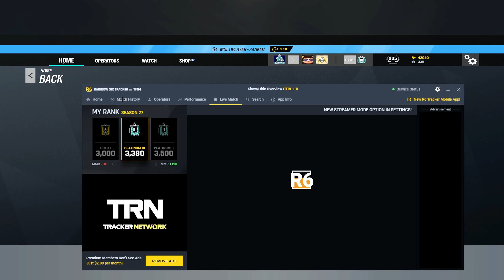I´M SUS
Peripherals :
Mouse : RAZER Basilisk Ultimate
Mousepad: RAZER Goliathus Chroma Extended Mauspad
Keyboard : RAZER Black Widow Elite
Headset : RAZER BlackShark V2 Pro
Monitor : MSI g24c4 144Hz

FOV : 89

Sensitivity :
H : 12
V : 12
ADS
1.0x: 43
1.5x: 73
2.0x: 73
2.5x: 75
3.0x: 75
4.0x: 75
5.0x: 103
12.0x: 123
Multiplier : 0.02 / Default
DPI : 700

Graphics :
Texture Quality : Ultra
Texture Filtering : Anisotroic 16x
LOD Quality : Ultra
Shading Quality : High
Shadow Quality : Very High
Reflection Quality : High
VFX Quality : Ultra
Ambient Occlusion : Off
Lens Effect : Off
Zoom-In Depth of Field : on
Anti-Aliasing : Off
Render Scaling : 100
T-AA Sharpness : 100

Color: Purple
Opacity: 100

My PC :

8935903
NZXT H710i Midi Tower ohne Netzteil schwarz 1

9021611
NZXT N7 Z590 Intel Gaming Mainboard ATX schwarz 1

8970175
850 Watt NZXT C Series C850 Modular 80+ Gold 1

8738087
4TB Seagate IronWolf ST4000VN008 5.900U/min 64MB 3.5" (8.9cm) SATA 6Gb/s 1

8992024
NZXT Kraken X73 RGB schwarz All-in-On 1

74300
1TB Samsung 980 Pro M.2 PCIe 4. 3D-NAND TLC (MZ-V8P1T0BW) 1

8631231
Microsoft Windows 10 Home 64 Bit Deutsch Betriebssystem DSP/SB PC (DVD) 1

8899069
140mm NZXT Aer RGB 2 schwarz 1

64847
Thermal Grizzly Kryonaut Waermeleitpaste 1g 1

9000153
32GB (4x 8GB) Corsair Vengeance RGB PRO SL schwarz DDR4-3600
DIMM CL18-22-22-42 Quad Kit 1

70991
10GB MSI GeForce RTX 3080 VENTUS 3X PLUS OC LHR GDDR6X 1

8895472
NZXT HUE 2 LED-Streifen (300 mm) Zwei RGB-LED-Beleuchtungsstreifen 1

8975286
NZXT RGB Fan Controller Licht- und Lüftersteuerung    schwarz 1

75251
Intel Core i9 11900K 8x 3.50GHz So.1200 WOF 1

8895469
120mm NZXT Aer RGB 2 schwarz 3